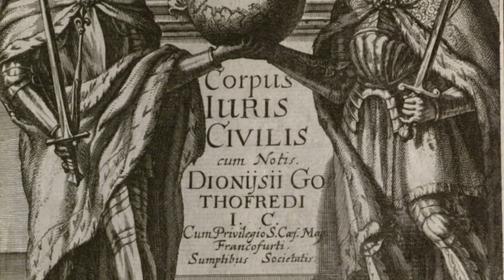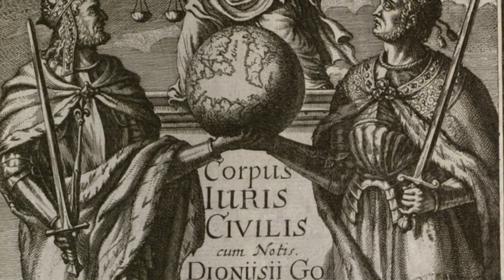Allegoria del Cattivo Governo - Ambrogio Lorenzetti - I SIMBOLI NELL'ARTE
Un artista che ha rappresentato simbolicamente il Cattivo Governo, è stato Ambrogio Lorenzetti, con un'opera densa di elementi allegorici e simbolici, qui spiegati, di grande effetto e bellezza.

L'intero affresco, conservato nel Palazzo Pubblico di Siena e databile al 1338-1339, con le personificazioni delle varie sfaccettature del Male, è antitetico a quello del Buon Governo, che esalta i concetti positivi e il benessere del popolo, grazie alla presenza delle virtù cardinali, della Pace e della Magnanimità.

Se volete essere informati dell'uscita di ogni nostro nuovo video di arte, storia, mito o letteratura, attivate l'icona della campanella.